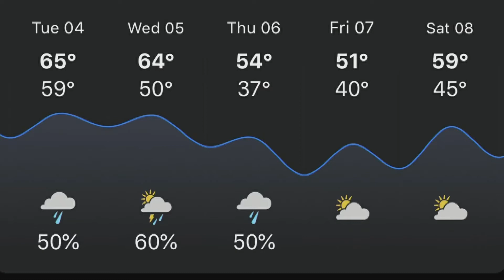WGIN channel 3